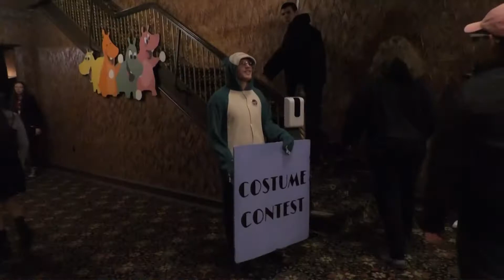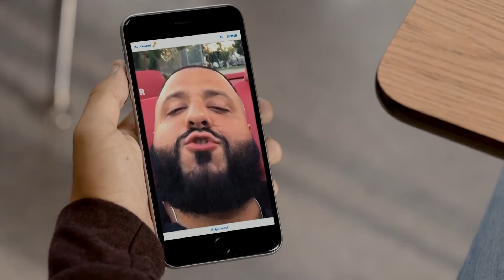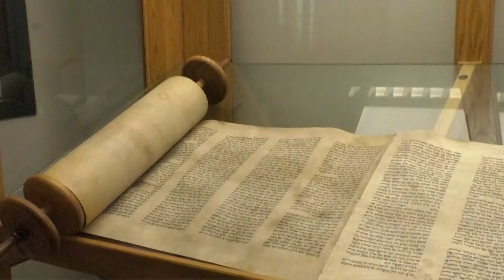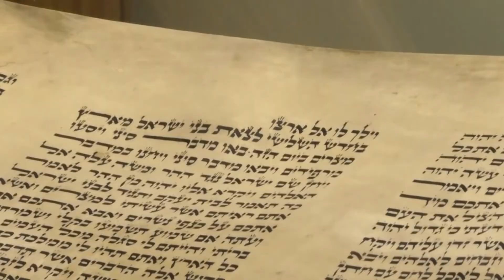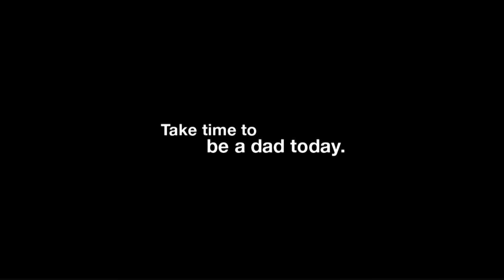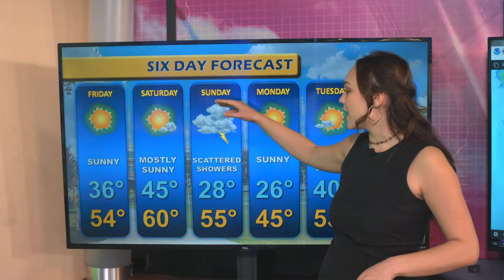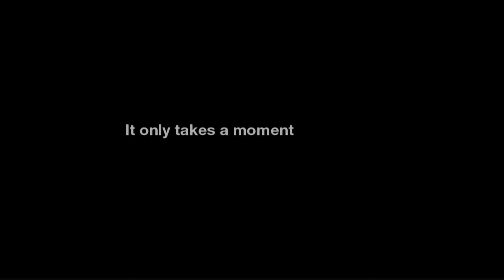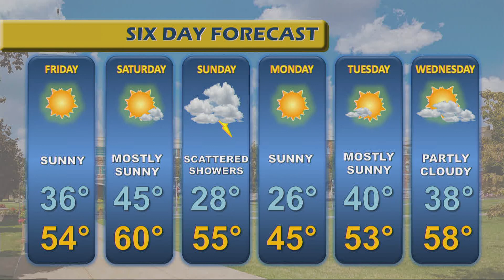Newswatch 11 18 21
Evangel Universityh's take on world news!